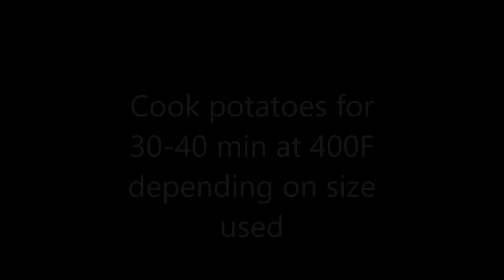Loaded BBQ Chicken Baked Potato Recipe! (Quarantine Cooking)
Comment any recipes you want to see!